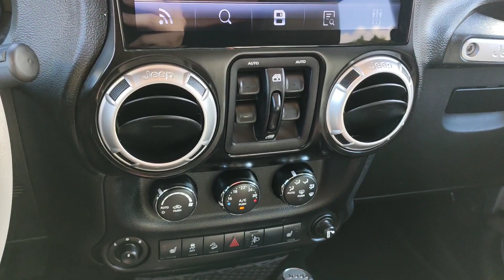Jeep Wrangler RUBICON duetduda.pl